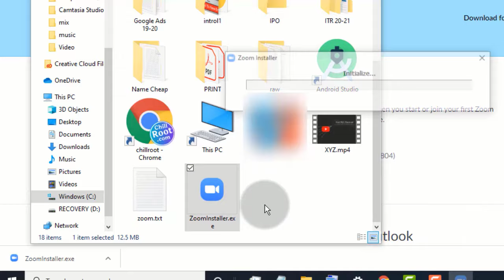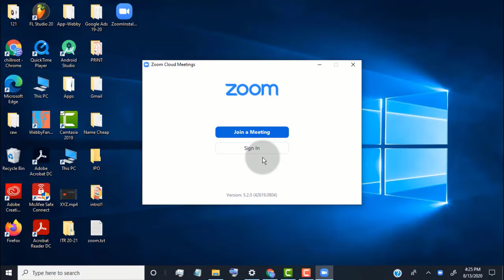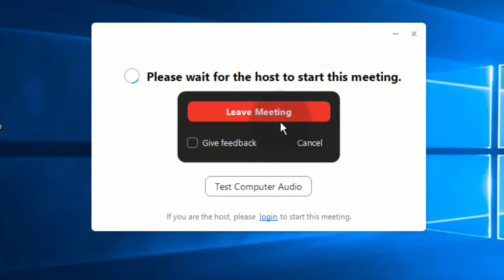How To Download Zoom App on PC / Laptop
❖ Step to Download Zoom on PC Laptop

- Click on "Download" Tab under "Zoom Client for Meetings"
- Now Wait for Complete Download
- Once it downloaded Double click on The File to run the "Zoom Client for Meetings"
- Wait for to install zoom client
- Now We can Use zoom on PC to join meetings or host meetings
- Done